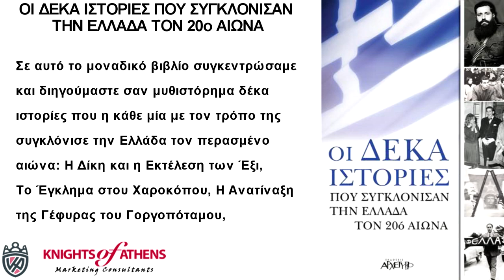ΟΙ ΔΕΚΑ ΙΣΤΟΡΙΕΣ ΠΟΥ ΣΥΓΚΛΟΝΙΣΑΝ ΤΗΝ ΕΛΛΑΔΑ ΤΟΝ 20ο ΑΙΩΝΑ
Εκδόσεις ΑΡΧΕΤΥΠΟ
Καθ. Χατζηδάκη 9
54655 Θεσσαλονίκη